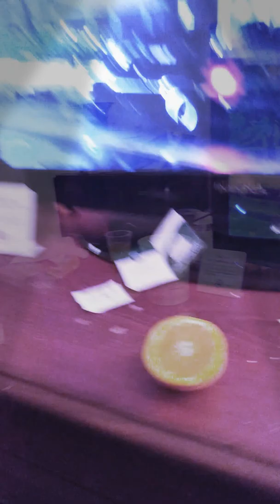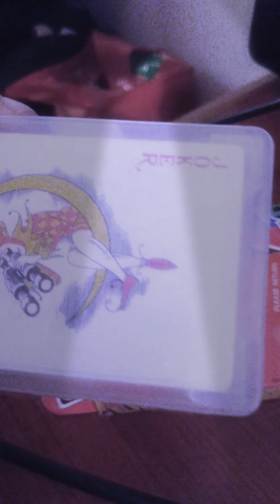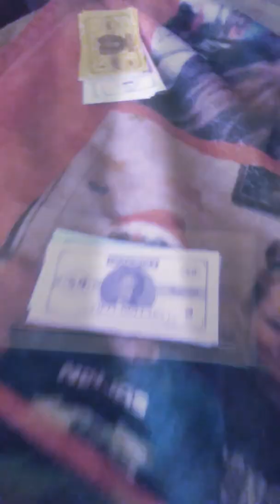March 23, 2020